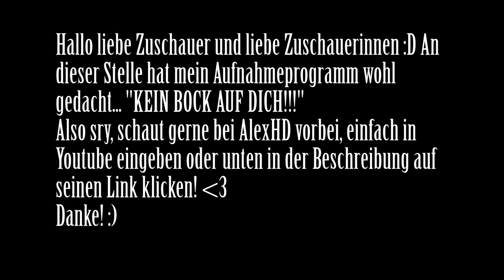Quaro III #5  MEGA-FAIL?!?!?!?!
▼          ☺Gerne einfach hier aufklappen☺          ▼

Hier könnt ihr mich verfolgen! :D

Und hier geht's zu allen Teams im Projekt! :)